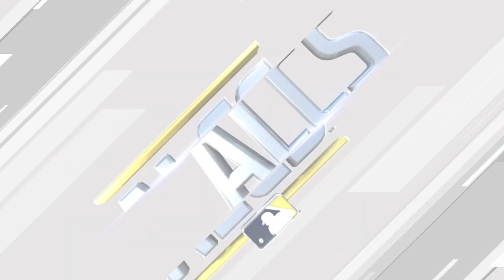MLB® The Show™ 20_20220211142127